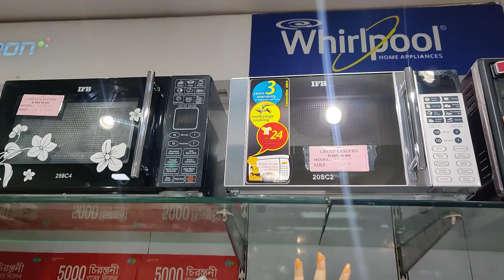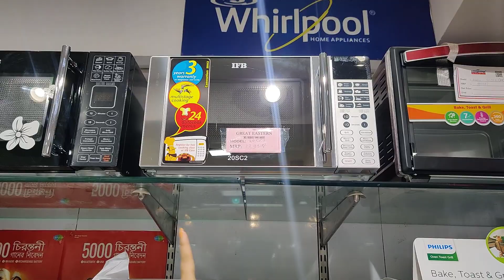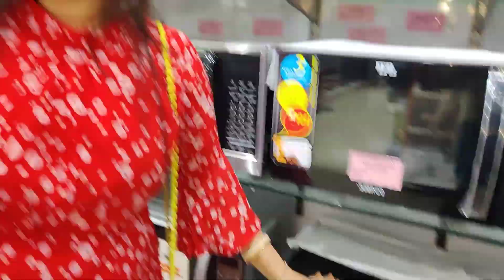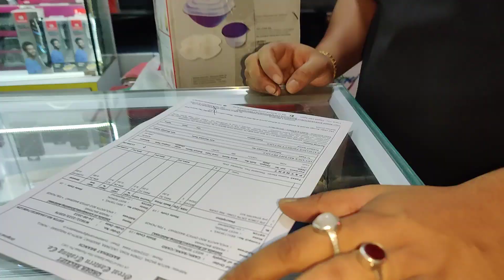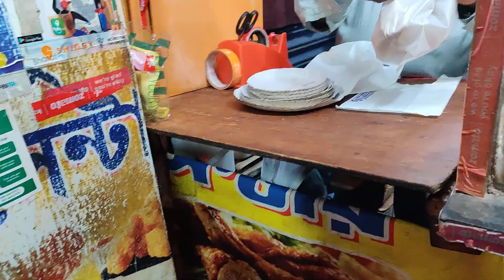নতুন সংসারের জন্য নতুন জিনিস কিনতে গেলাম । Bengali Couple Vlog